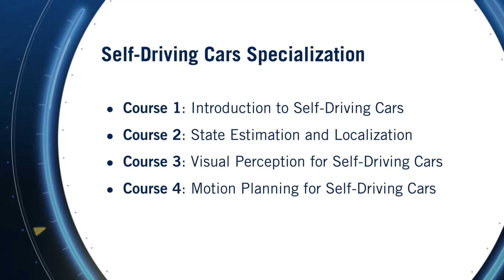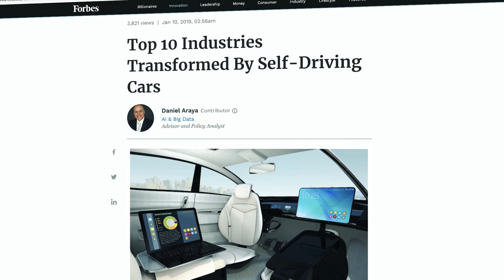Self-Driving Cars Specialization - Online Program Trailer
In as little as four months, you can learn the new technologies and groundbreaking research that engineers need to know to get hired in the autonomous vehicle (AV) industry. This program was developed by the University of Toronto and features interviews with industry experts who work at companies like Oxbotica and Zoox. After you enroll, you’ll work with real autonomous vehicle data sets and implement methods for static and dynamic object detection, localization and mapping, behaviour and maneuver planning, and vehicle control. You’ll also learn from hands-on projects using the open source simulator CARLA.